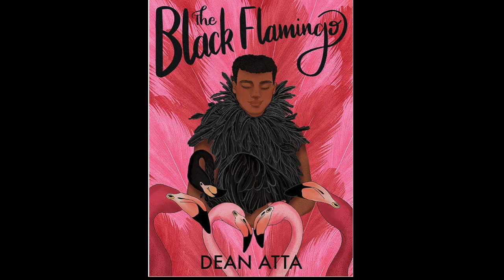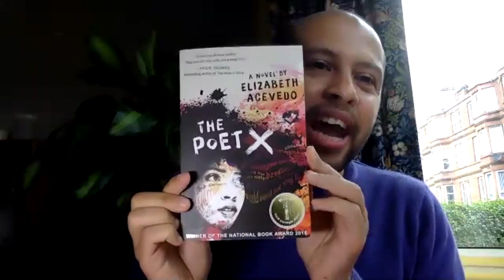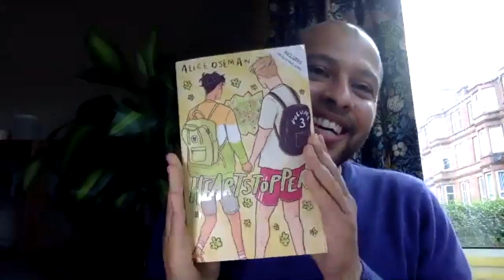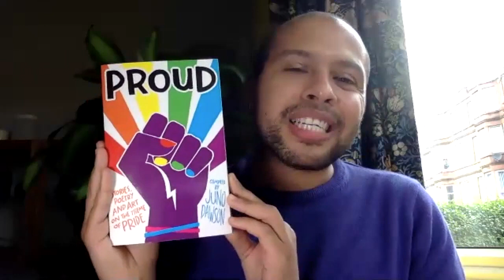Dean Atta The Black Flamingo - PRIDE TAKEOVER of Beelong Festival 2020, Chorlton High School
A Q & A session with the Carnegie medal nominated author The Black Flamingo. Atta’s verse novel about a black gay teen reclaiming his identity as a drag artist.